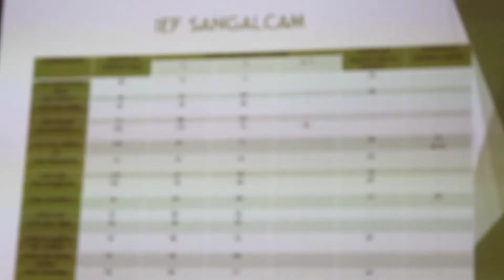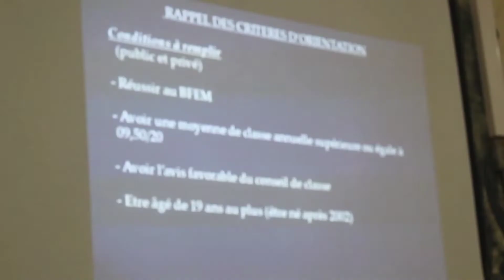CAOSP RUFISQUE : 4919 orientés en seconde dont 40,80% en série S et 59,20 en série L...